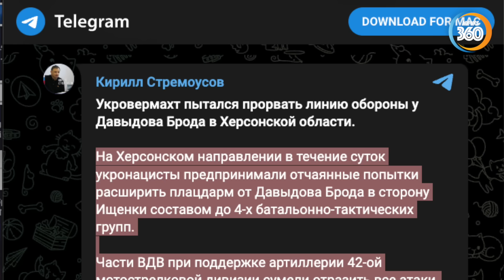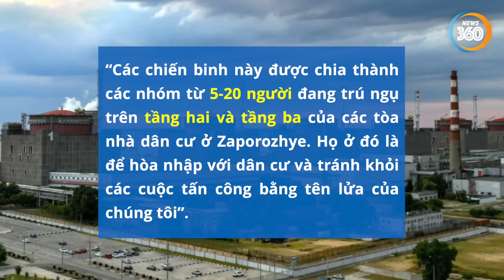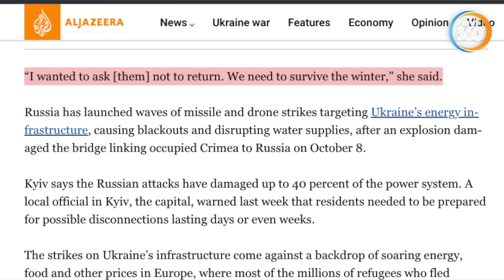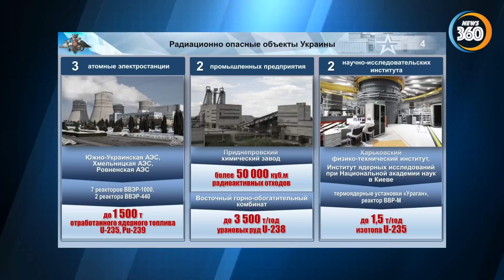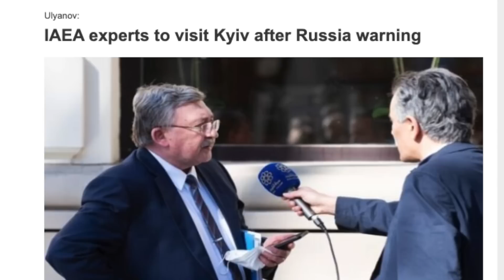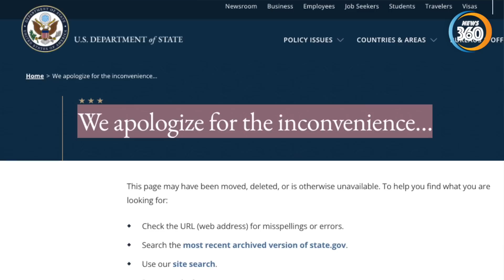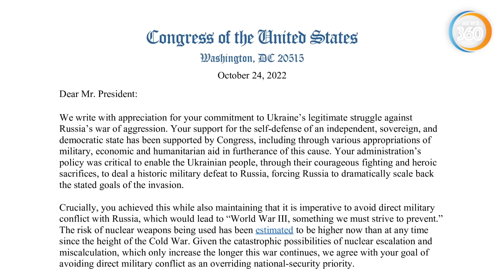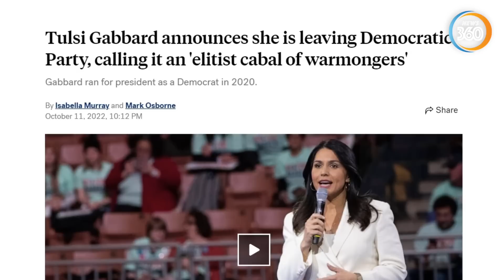Xung đột tại Ukraine sẽ kết thúc theo các điều kiện của Putin? | Tin360 News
Xung đột tại Ukraine sẽ kết thúc theo các điều kiện của Putin?

Tình hình Kherson đang thay đổi theo hướng khó chịu cho chính quyền Kyiv,
Khi lực lượng Ukraine phải lùi về tuyến trước với tổn thất nặng nề.

Trong khi đó, các cuộc tấn công bằng UAV của Nga đã thay đổi chiến thuật, và tiếp tục khoét sâu thêm nỗi đau năng lượng của Ukraine,

Và trong lần hiếm hoi phương Tây buộc phải thừa nhận Nga đã thành công.
Ngoài ra, Nga tuyên bố đã có bằng chứng trong tay về chương trình chế tạo “bom bẩn” của chính quyền Kyiv.

Đồng thời, có một điều kỳ lạ đã xảy ra trên trang web của Bộ Ngoại giao Mỹ.
Một trận đánh lớn của Nga có khả năng sắp diễn ra và liệu các đồng minh Ukraine có chấp thuận những điều khoản do Điện Kremlin đề ra?

Tất cả sẽ có trong video phân tích bình luận của chúng tôi vào tối nay
Mời quý …

Trước hết, chúng tôi xin cập nhật tóm tắt tình hình diễn biến tại mặt trận Kherson.
Các kênh chính thức của Tin360 News
Nội dung: Tin quốc tế ngày 27/10, nga ukraine, tin tức thời sự thế giới, bình luận quân sự toàn cảnh mới nhất.